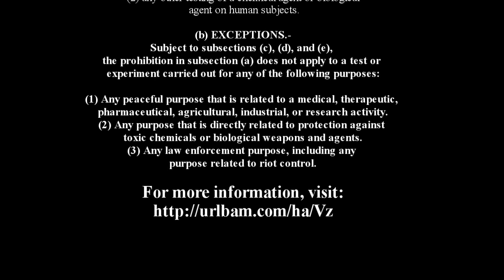Windswept - a short film shot on the Canon 550d (t2i)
Todays weather: Mostly dry, Cloudy, Temperatures of 16°C, Winds from the West at 28 kmph, Humidity of 63%, Visibility of 10 km.

Started shooting some video around the garden, then I looked up at the sky and noticed something that had been there the whole time...

Shot with the Canon 550D (T2i), using a Tamron 55-200mm. Video shot in 720p @ 50fps. Edited in Sony Vegas 10, no colour correction (someone please help me learn how to do this!!)

This edit was a bit of a rush job, will hopefully add some effects and clean up the colours in the near future.